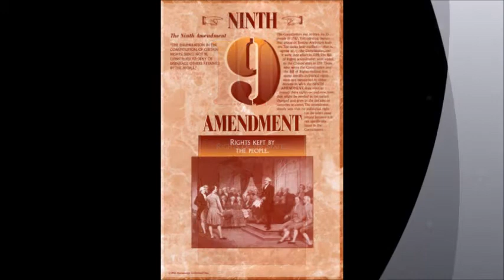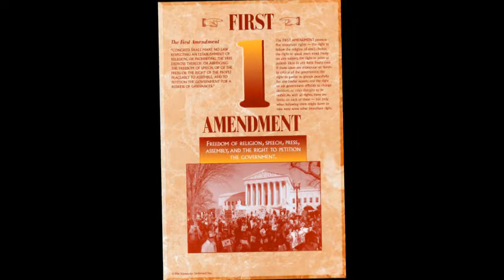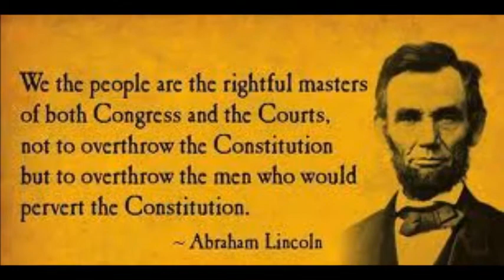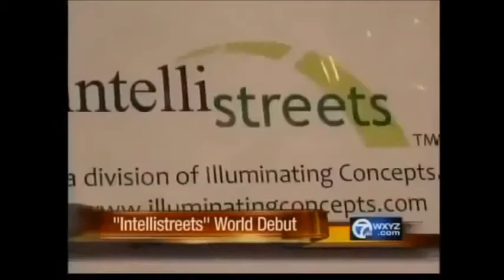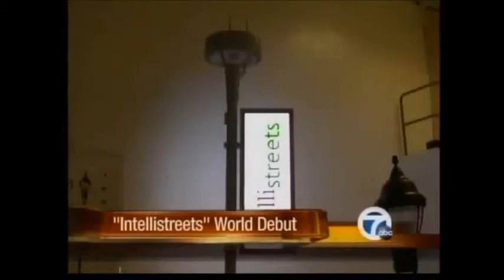COUNTDOWN TO TYRANNY RELOADED PART 1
YOU HAVE THE RIGHT TO KNOW. YOU HAVE NONE!
WAKE UP AMERICA, OUR RIGHTS ARE FOREVER REGARDLESS OF OUR TYRANNICAL GOVERNMENT!